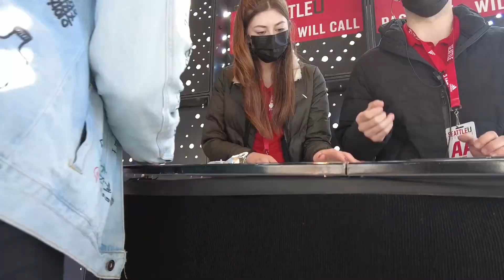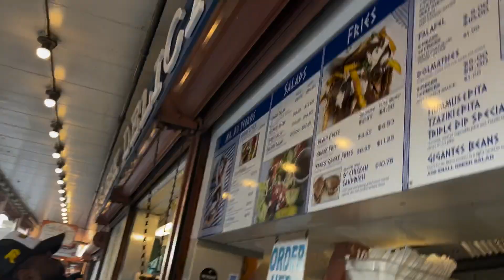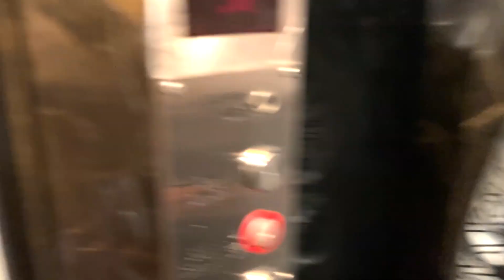COLLEGE BASKETBALL GAME WAS HEATED!!! HECKLER INSTANTLY SILENCED!!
PART 2 of My Cali Trip!
D1 College game gets HEATED!!!